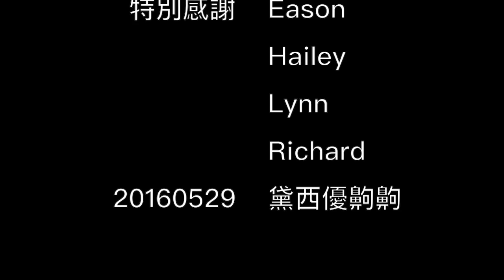菲律賓宿霧 Nalusuan&Pandanon Island Hopping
在菲律賓宿霧遊學時，跟CIJ academy 的同學們一起跳島去 ^^
Nalusuan Island & Pandanon Island Hopping~~~
Date: 20160529